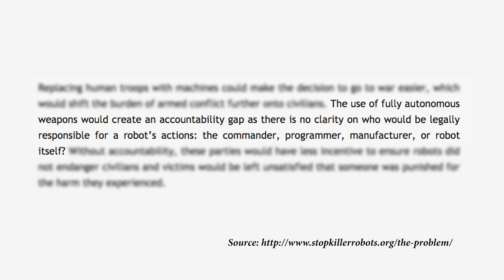Dr. Michael Horowitz: The Future of Autonomous Weapons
Dr. Michael Horowitz, associate professor at the University of Pennsylvania, discusses the future of autonomous weapon systems, meaningful human control, and the challenges with regulating autonomous weapons with an arms control treaty.